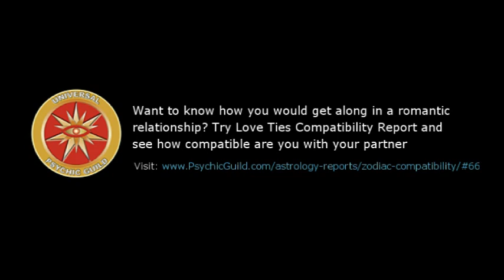Astrogirl – Gemini – 2 February 2015, Weekly Horoscopes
Grab your Personalised Love Ties Compatibility Report and Find out How You and Your Partner Would Get Along in a Romantic Relationship.

~ Weekly Horoscope Forecast for Zodiac Sign Gemini.